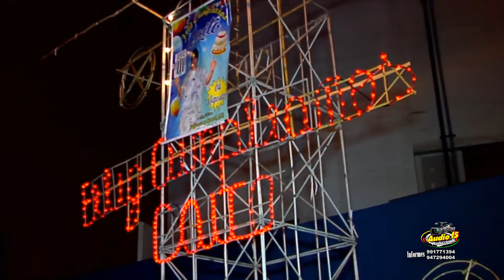AUDIO 15 PRODUCCIONES - LA NUEVA CLAVE AZUL - QUEMA DE CASTILLO *FELIZ CUMPLEAÑOS CAITO*